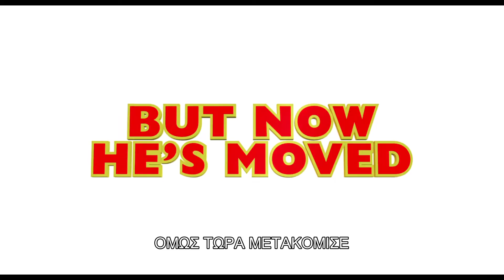Pudsey το Σκυλάκι: Η Ταινία (Pudsey the Dog: The Movie) - Trailer (Greek subs)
Pudsey το Σκυλάκι: Η Ταινία
Pudsey the Dog: The Movie
DVD/Blu-Ray RELEASE DATE: 13/02/2015

Σκηνοθεσία : Νικ Μουρ
Πρωταγωνιστούν : Ντέιβιντ Γουάλλιαμς (φωνή), Ίζυ Μέικλ-Σμολ, Τζον Σέσσιονς

Σε αυτήν την αστεία και τρυφερή ταινία για όλη την οικογένεια, θα ακολουθήσουμε το σκυλάκι Pudsey, o oποίος μοιάζει να απολαμβάνει τη μοναχική του ζωή, μέχρι που θα συναντήσει τα αδέρφια Μόλυ, Τζορτζ και Τόμμυ. Μετά τον χαμό του πατέρα τους, η μητέρα τους θα αποφασίσει να μετακομίσουν στο ήρεμο χωριό του Χάφινγκτον για να κάνουν μια καινούρια αρχή και ο Pudsey θα αποφασίσει να τους ακολουθήσει, μη γνωρίζοντας ότι θα βρεθεί αντιμέτωπος με τον νέο σπιτονοικοκύρη τους, τον κύριο Θορν, ο οποίος μισεί τους σκύλους! Καθώς ο Pudsey αρχίζει να συνηθίζει τη ζωή με την οικογένεια και να συνειδητοποιεί όλα αυτά που του έλειπαν όταν ήταν μόνος, θα ανακαλύψει το σατανικό σχέδιο του Θορν να εξολοθρεύσει τόσο την οικογένεια όσο και ολόκληρο το χωριό. Τότε ο Pudsey θα αποφασίσει ότι ήρθε η ώρα να αναλάβει δράση!